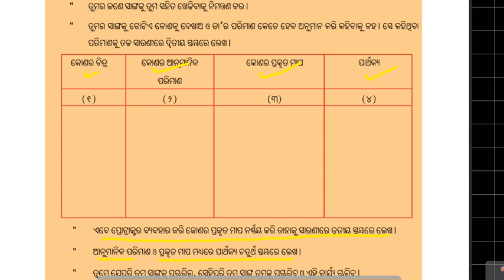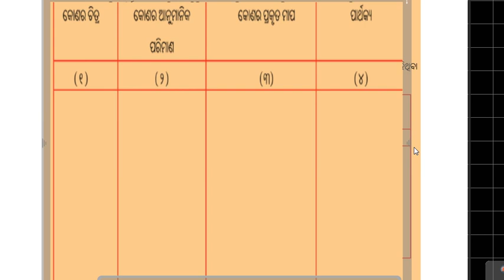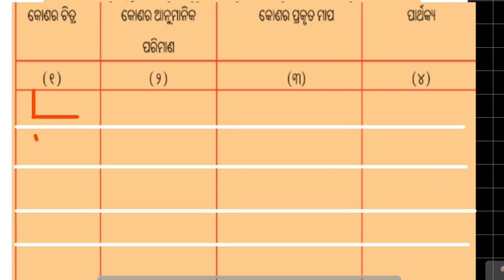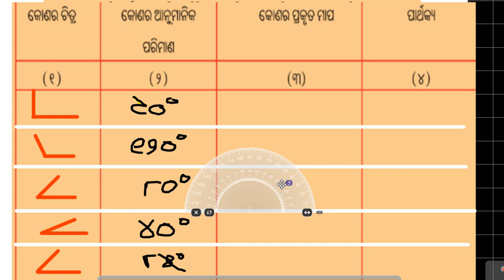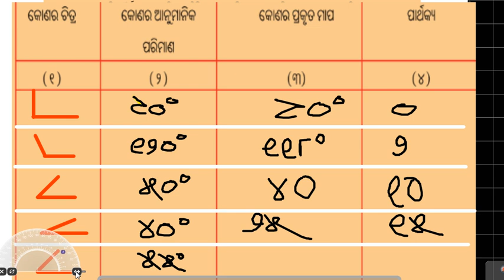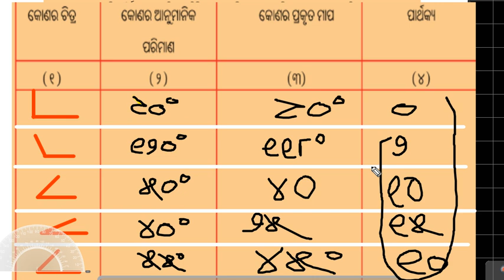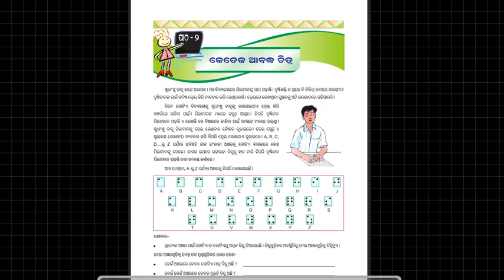Math class 5(Angle measurement)7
Angle measurement